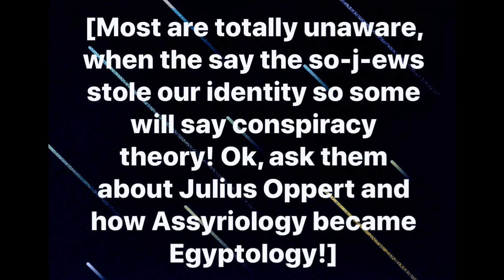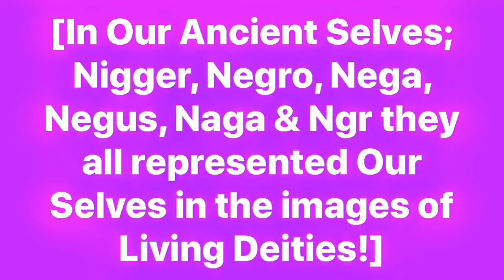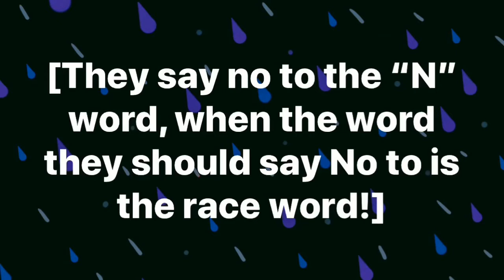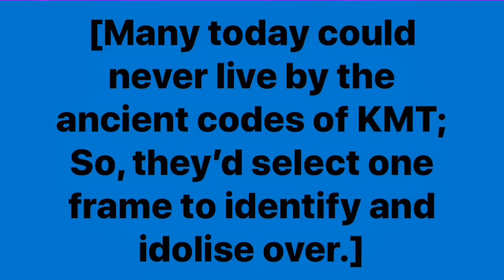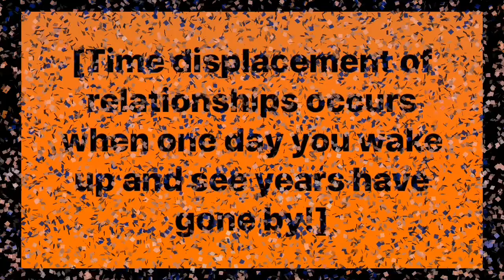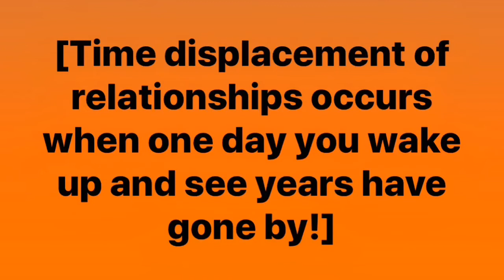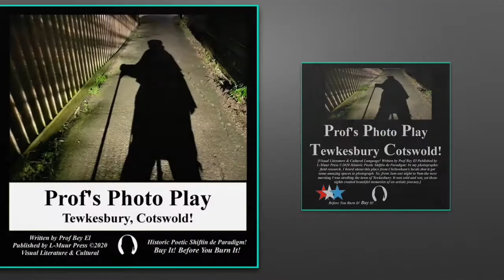Poetic Journeying Fieldwork